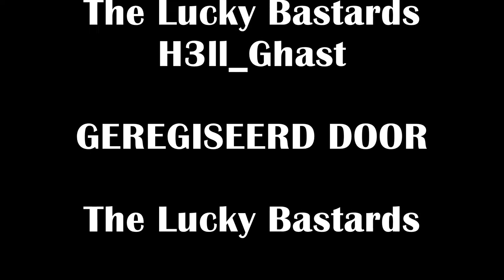T29 || 6452 WN8 - 3k damage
H3ll_Ghast (V2NOM) speelt hier met de Amerikaanse Heavy Tank T29. In deze battle toont hij goed aan hoe je hull-down moet spelen met deze tank en daardoor alleen maar de sterkste kanten van de tank blootgeeft aan de vijand.